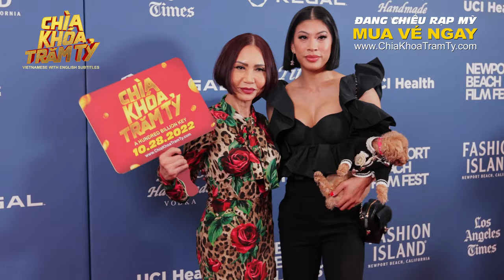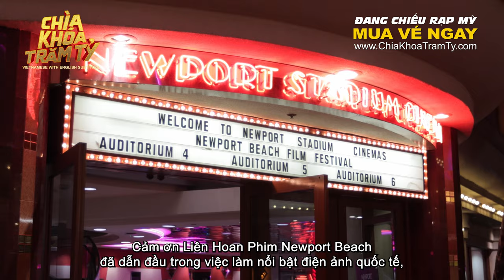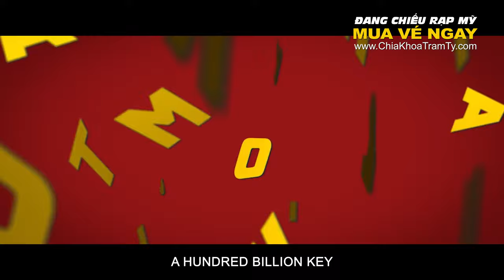Thuý Nga, Ngọc Quyên Chấm Điểm Anh Tú, Thu Trang, Kiều Minh Tuấn || Đang Chiếu Rạp Mỹ 28/10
IN THEATERS: Chìa Khóa Trăm Tỷ (A Hundred Billion Key) coming to theaters across the US on October 28, 2022. Check theater listings to find where you can watch the current box office hit of Vietnam!

Theater listings for theater info.

Synopsis: The ordinary and not-so-ordinary lives of perfect strangers Thach, Mai and Dung become unexpectedly interlaced in this hilarious and wacky story of chance and new beginnings. Thach is a notoriously successful assassin who becomes an amnesiac after a fateful encounter with Dung, a struggling every day man trying to climb up from the bottom of the barrel. Then there’s Mai, the female taxi driver desperately trying to escape the life of an old maid. Through funny chance encounters, the trio’s lives get tossed upside down, pulling them through a surprising and hysterical journey.

Cast: Kiều Minh Tuấn, Thu Trang, Anh Tú, Jun Vũ
Director: Võ Thanh Hòa
Genre: Comedy, Action, Romantic

Produced by: Orange Films
North America Distributor: 3388 Films